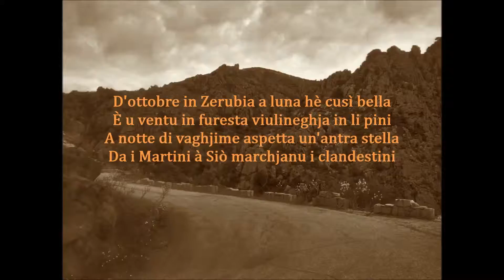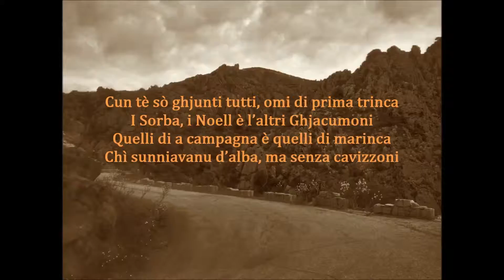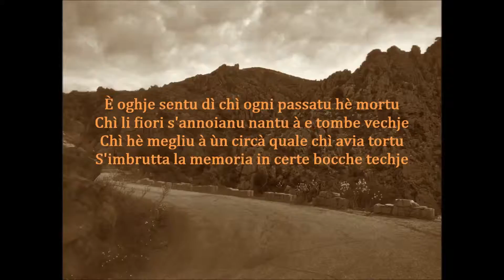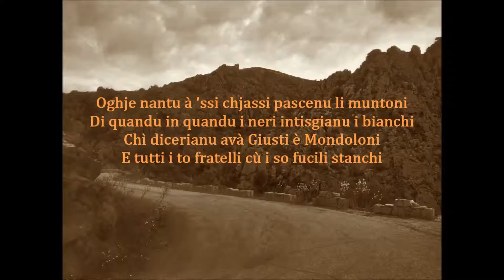Tù Dumenicu - Ghj.P. Poletti (testu corsu)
Ghjuvanpaulu Poletti hà vulsutu fà un omaggiu à u so grande amicu Dumenicu Lucchini, dettu « Ribellu ». Spiega, quand’ellu presenta u so cantu, ch’ellu era statu stumacatu chì « Ribellu » ùn fussi micca statu invitatu à e feste di cummemurazione di u 50u anniversariu di a liberazione di a Corsica in u 1993. Ammenta ’ssi fatti di scurdera quand’ellu dice chì si sente «  dì chì ogni passatu hè mortu » è ch’ella « s’imbrutta la memoria in certe bocche techje » . ‘Ssa canzone figura nant’à u dischettu di Canta u Populu Corsu « Sintineddi » isciutu in u 1995.
Dumenicu Lucchini hè statu unu di i rispunsevuli di a resistanza in Pumonte. Rinummatu per avè scumbattutu i taliani è assicuratu a spartera di l’arme lampate da l’aviò inglesi, in particulare versu a Bocca di Siò (cummuna di Fuzzà). Dicerà De Gaulle, attribuendu li una medaglia, ch’ellu fù " la terreur des troupes italiennes auxquelles il infligera de lourdes pertes et qu’il ridiculisera en maintes occasions " è "  sans doute le plus héroïque et le plus glorieux des patriotes corses de 1943 ". In u 1982, D. Lucchini, digià merre di Zerubia,  ferà parte di a prima Assemblea di Corsica,  elettu nant’à a lista di E. Simeoni.
In quant’à GP Poletti, nanzu di fà vi ne una presentazione fastidiosa, sera megliu d’andà à vede, leghje è sente u bellu articulu riassuntu ch’ella li avia cunsacratu « A Piazzetta » :
Ghjuvanni Vivarelli.

Ritrattu di u filmettu : Ghjuvanni Vivarelli.